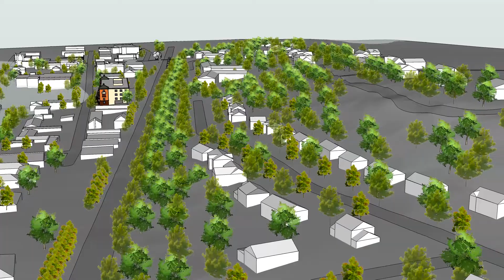Neighbor Site massing aerial video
Clever planning can include Fair Market Housing in a harmonious setting. Apartment sizes and accommodation, floor plan orientation and placement, appropriate use of materials and trending finishes, advanced technologies and efficient appliances all play a part in value, marketing and the building’s success. Check out the ChestnutVillage.net web page!